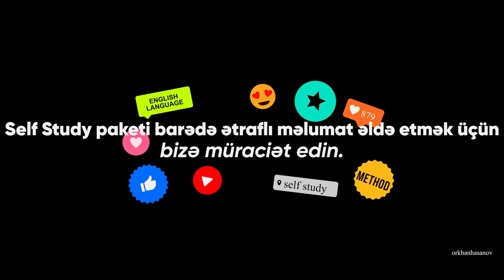İngilis dilini öyrənək yoxsa mənimsəyək?